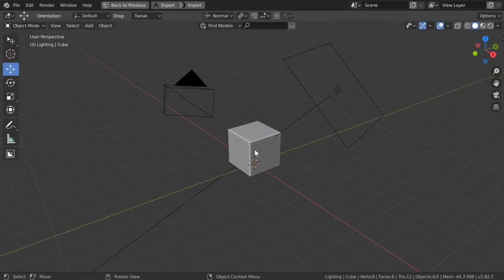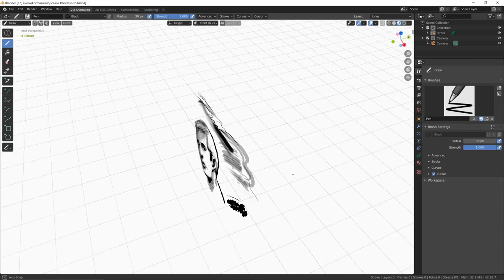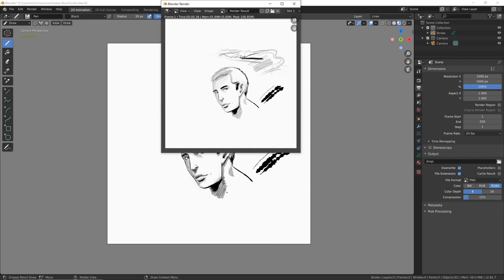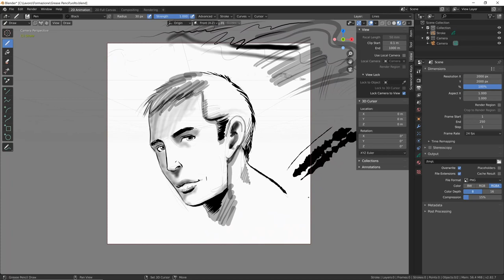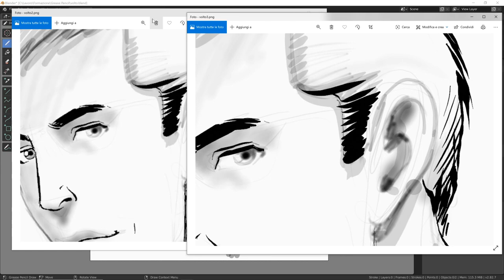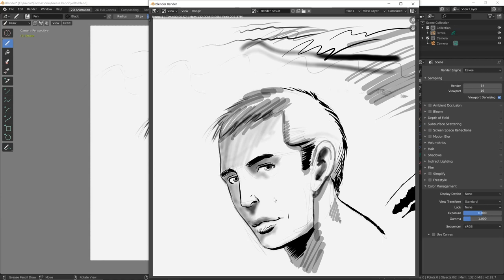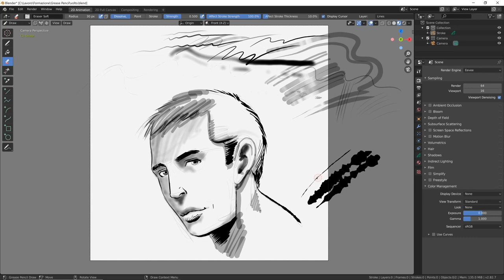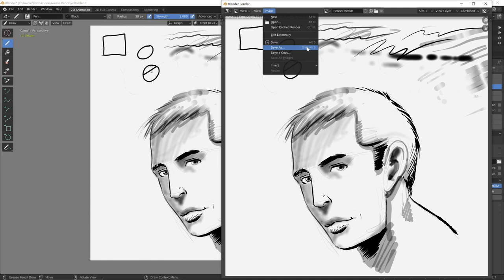Corso Grease Pencil - 01.02 - Esportare le immagini e strumento erase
Modulo 01:
Lezione 01.02:
Impariamo ad esportare il nostro disegno sotto forma di immagine, scegliendone le dimensioni e l'inquadratura. In aggiunta vediamo lo strumento erase, che serve a cancellare i segni che abbiamo tracciato